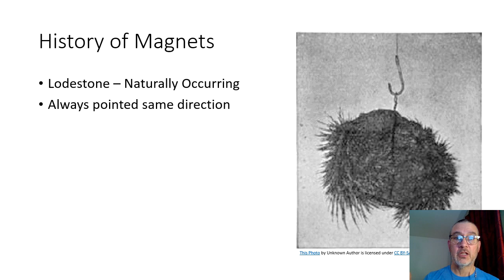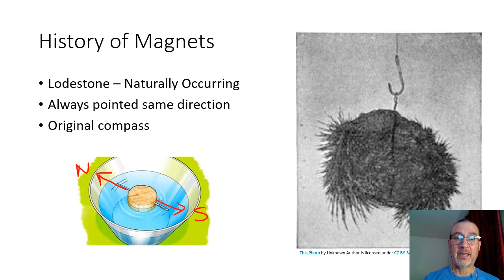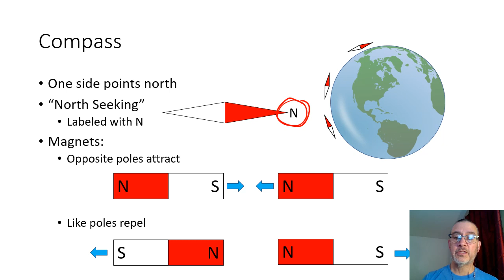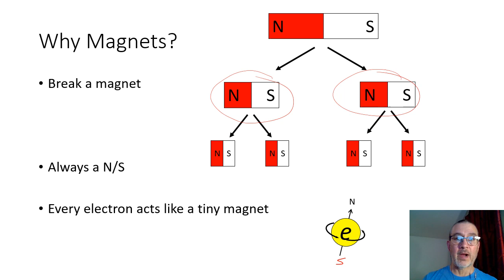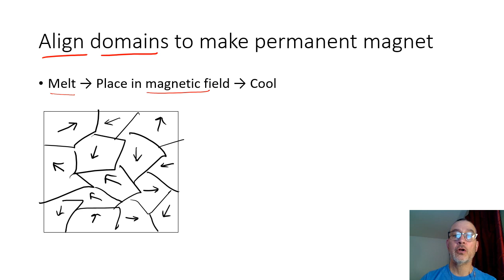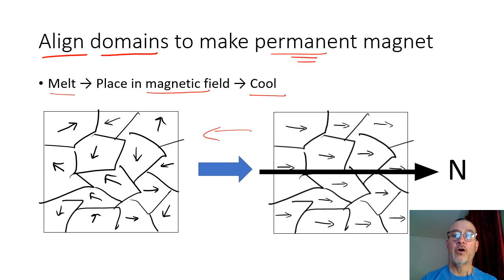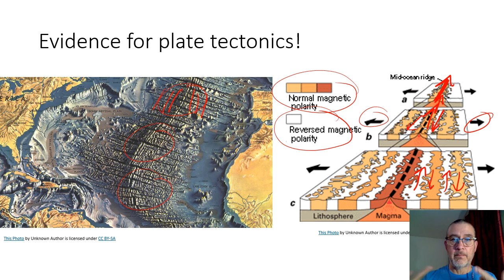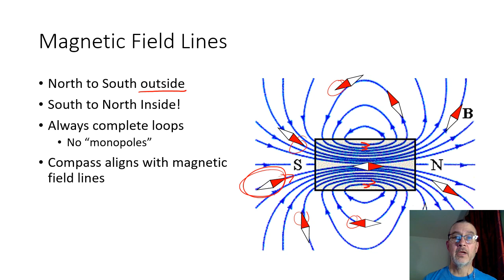Magnetism lecture 1 - AP Physics 2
Introduction to Magnetism:
- History of Magnetism
- The compass
- Why magnetism?